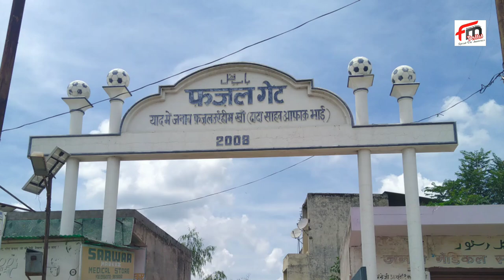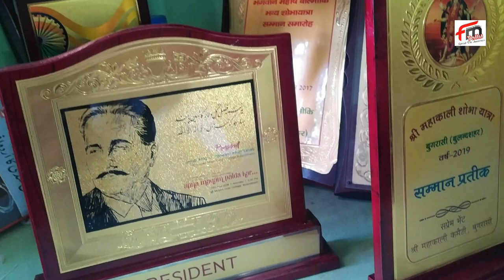Afaq ur Rahim Khan Saheb Bugrasi Bulandshahr|In Hindi|21 July 2021|@faisal and mazhar Fm talks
Afaq ur Rahim Saheb Bugrasi Bulandshahr|In Hindi|21 July 2021|@faisal and mazhar Fm talks

Friends Aj ki is video m hum baat kar rahe hain Bugrasi ki azeem tareen shaqsiyat Afaq ur Rahem khan saheb say jinko pora ilaqa Janta hai or bugrasi k lia jo kuch kia wo bhi logo say chupa hua nahe hai Afaq saheb say Aaj fmtalks pay baat ki hai kuch dil chasp baat ki ayye apki baat karate hain Afaq saheb say